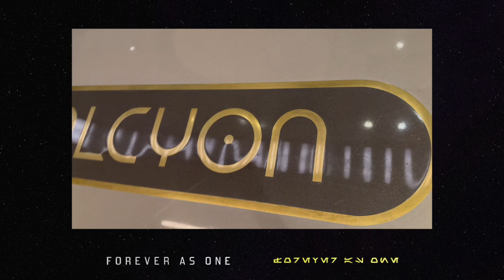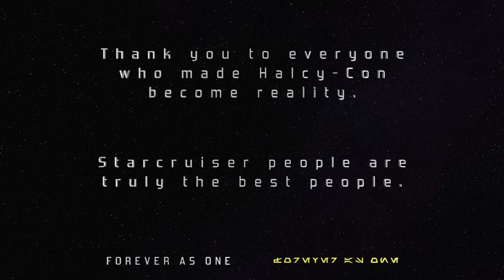Forever As One [Halcy-Con Epilogue]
For Kristine and Martin, true Heroes of the Halcyon.

In October 2024, the first Halcy-Con was held, a two-Day Galactic Starcruiser Superfans Event in Kissimmee, Florida. To celebrate the occasion, I had the great privilege of writing a theme for the convention titled "Flight of the Halcyon."

"Forever As One" utilizes that main theme but serves as a moment of reflection, a musical epilogue to the great successes of Halcy-Con. My massive thanks go out to both Martin and Kristine for putting on such an incredible event and for being such shining beacons in the Star Wars community. Never stop starcruising!